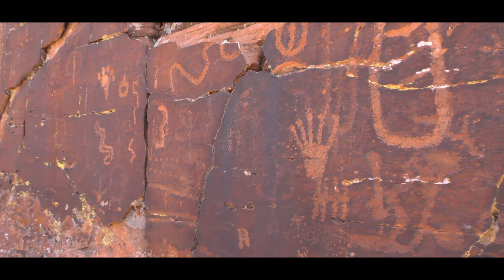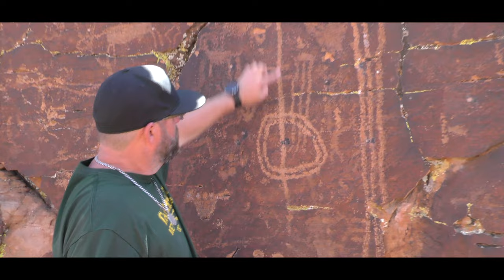Uncharted Expedition S.1 - E.4 ~ Treasure Cave of Artifacts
Legends say that there are two treasure caves of artifacts that could be linked to the Aztecs. The team thinks they found clues that point the way to one of them.

Over a decade ago, Timothy Draper was told a story about a lost treasure cave, full of gold and silver artifacts, including swords, shields, and historical tablets. Now, Uncharted Expedition and Gypsy Jewels have returned to the spot that Timothy left many years ago. Can this team of explorers and treasure hunters find more evidence? You’ll learn more by watching the video (episode 4) and reading this description.

Gypsy Jewels arrives at the St. George airport and meets up with Timothy Draper and Chuchie Zitting. From there, they drive up to the area and leave Gypsy at the Airbnb that was rented a few days prior. The team joins up the next morning and tries to explore the area, looking for what a hidden and lost cave in lava rock could look like. This was a great case study for the group. Within a few minutes, the team arrives at the Airbnb to prepare for the weekend's treasure hunt.

Shaun Fothering, Todd Andersen, Chuch Zitting, Gypsy Jewels, and Timothy Draper wasted no time and they set out on the path of exploring and field research. On the way to the site, the team stops to talk about the back story of this particular site and legend. Timothy explains how two different people, with two additional long-range metal detectors, pointed them to a hilltop of interest. Within minutes of exploring the area, the team comes across a rattlesnake. This dangerous and unexplored terrain does pose a challenge for the team.

After some hiking, they found the petroglyphs that Timothy discovered many years before moving to another treasure story. On the second day, Antonio Mendez joins the team and they spread out to look for more clues. Now the team is all together, it’s time to get serious and make some great discoveries. Once again the team splits up to cover more ground.

 There, the team investigates and explores for more clues. Did someone find a cave full of treasure in the 1970s? This is what the Uncharted Expedition team wants to unveil. If the team was successful, this could change history as we know it! Did they make a discovery of a lifetime? You must watch Episode 4 Treasure Cave of Artifacts, Uncharted Expedition web series.

Timothy Draper's Book, Treasures of the Ancients: The Search for America's Lost Fortunes

Timestamps
0:02 Previously on Uncharted Expedition
1:02 Gypsy Jewels Arrives at the Airport
1:40 Treasure Hunters Getting Ready for Adventure
3:53 Exploring Utah for Treasure Caves
8:17 Team Meeting about Ancient Mysteries
10:12 Backstory about the Treasure Legend and Artifacts
14:45 Ancient Petroglyph Panel Discovered
18:13 Zero Discrimination Explaining Ancient Site
20:18 Treasure Map Marks the X Spot
27:13 Day Two of Treasure Hunting and Scouting
28:42  Ancient Treasure Symbol Discovery (Deciphering Clues)
31:50 Comparing Hieroglphs to Traditional Local Indian Petroglyphs
34:48 Explorers Having Fun, Rock Climbing, Goofing Around
38:00 Ending Scene & Scenes from the Next Episode

Uncharted Expedition Episode Cast ~ Stars
Timothy Draper
Gypsy Jewels
Shaun Fotheringham
Todd Andresen
Chuchie Zitting
Antonio Mendez

Special Guests:
Gypsy Jewels - Zero Discrimination

Photos, Artwork, & Video Editing by:
Jada Johnson ~ Jada Lee Photo

Filmed by Uncharted Expedition
Chuchie Zitting, Head Videographer

Maglite Flashlights
Yeti
Sunnto
Outdoor Research
Garmin
Solomon